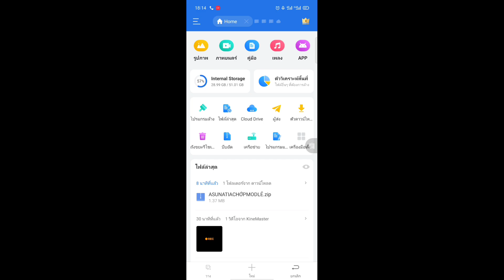ROV: Mod SKin Butterfly Asuna Lighting Flash 1.44.1 วิธีลงท้ายคลิป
- ᴇғғᴇᴄᴛ ✓
- sᴏᴜɴᴅ ✓
- 5ᴠ5,3ᴠ3,ʀᴀɴᴋ✓
- ɴᴏ ʙᴀɴᴇᴅ ✓
- ɴᴏ ᴇʀʀᴏʀ ✓

กลุ่มขอมอดสกิน Facebook กลุ่ม DolarZun

Ji Bo